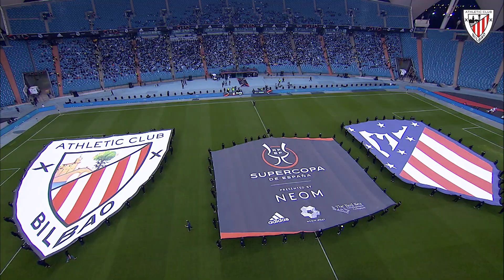HIGHLIGHTS I Atlético Madrid 1-2 Athletic Club I Semifinal Supercopa 2022 I LABURPENA I RESUMEN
Resumen de la victoria del Athletic Club frente al Atlético Madrid en el partido correspondiente a la semifinal de la Supercopa.

Athletic Clubek Atletiko Madriden aurka Superkopako finalerdietan jokatutako partidaren laburpena.